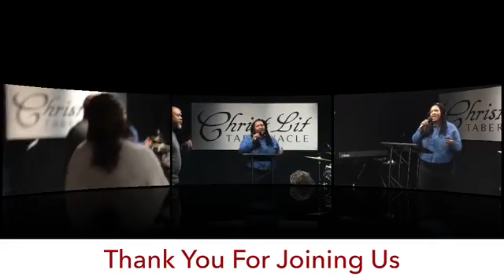Study For Life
PastorDavid Frederick at Christ Lit Tabernacle